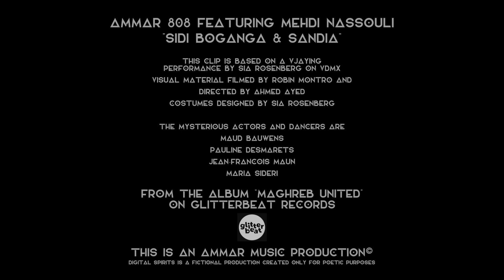Ammar 808 feat. Mehdi Nassouli “Boganga & Sandia”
The Tunisian producer shares the first video from his debut album Maghreb United. Forthcoming via Glitterbeat June 2018. Full post